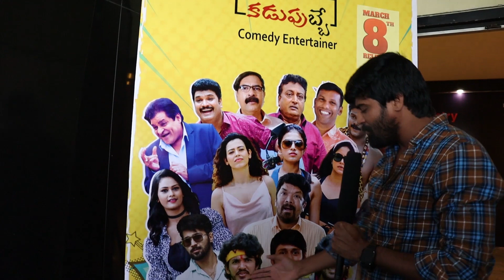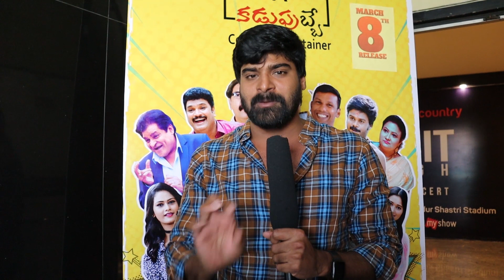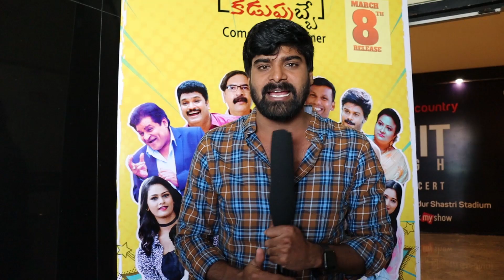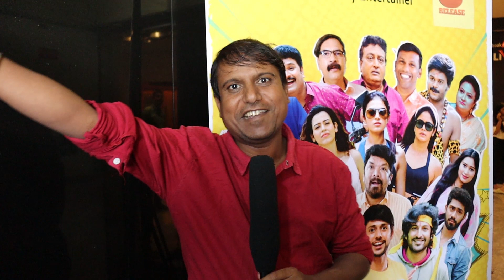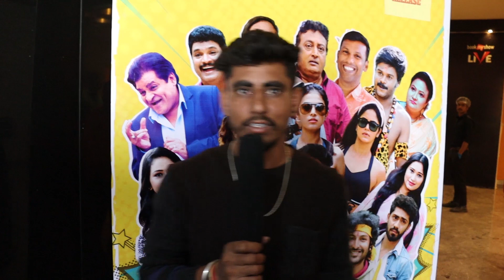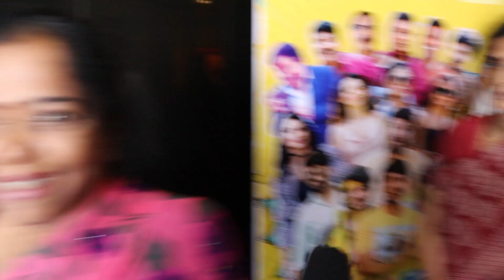we love bad boys public talk